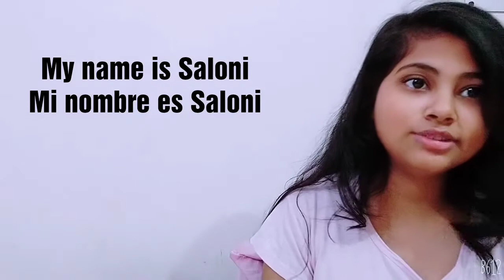Basic Spanish Words || Learn Spanish Words || Sluff Stuff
Hola guys!!
Bein venidas!!
Mi nombre es Saloni.

In this video i told you some basic Spanish Words. Some basic words you speak in daily routine, translated in Spanish.

A very beautiful language itself.

I hope you have fun learning some Spanish Words today.

Te amo ♥️